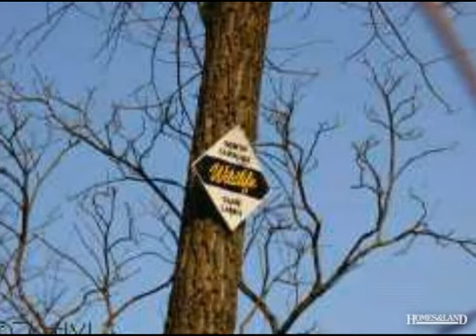$75,000 in THURMOND 28683. Call Lou Jewell ALC